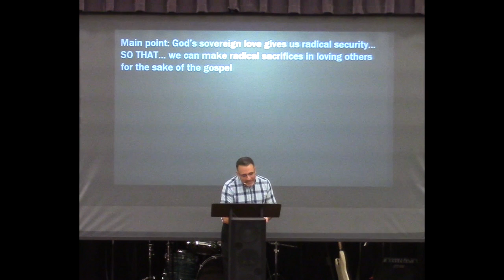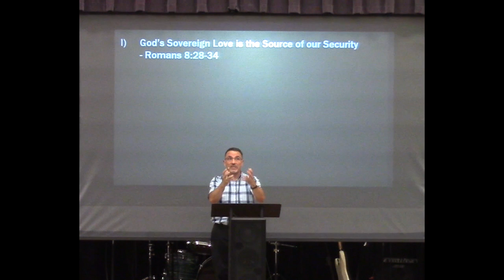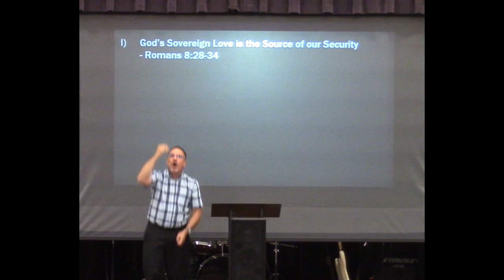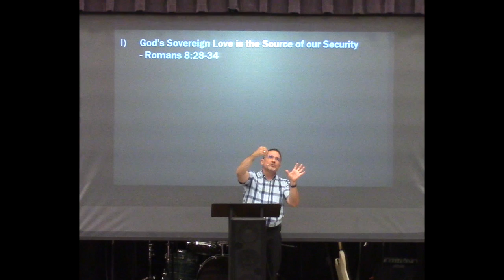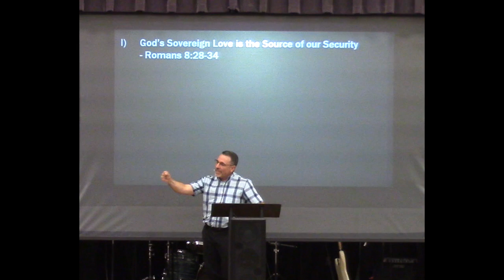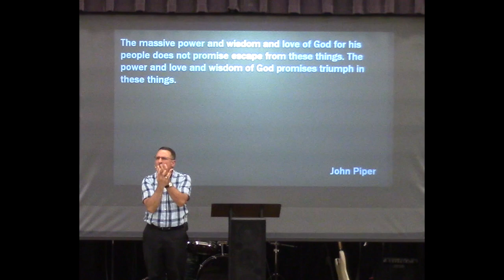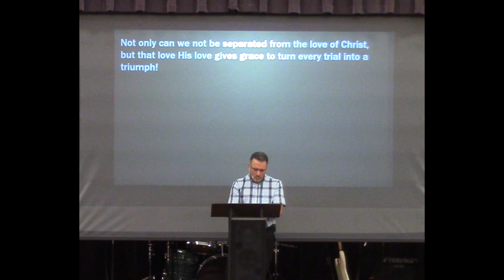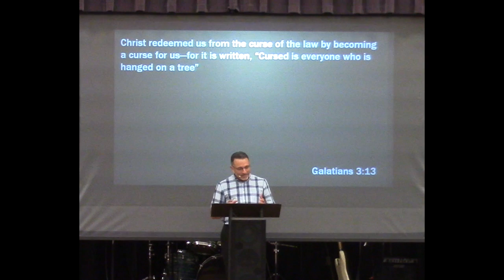Sovereignty Security and Sacrifice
God's sovereign love gives us radical security... SO THAT... we can
make radical sacrifices in loving others for the sake of the gospel